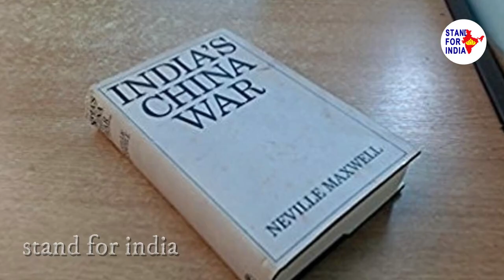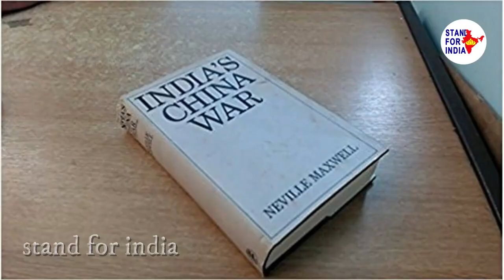వచ్చే 3 రోజుల్లో చైనాతో యుద్ధంలో ఓడిపోనున్న భారత్ ! Experts చెప్పిన భయంకర నిజాలు Stand For India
watch;వచ్చే 3 రోజుల్లో చైనాతో యుద్ధంలో ఓడిపోనున్న భారత్ ! Experts చెప్పిన భయంకర నిజాలు Stand For India